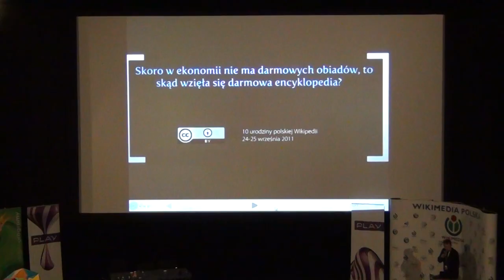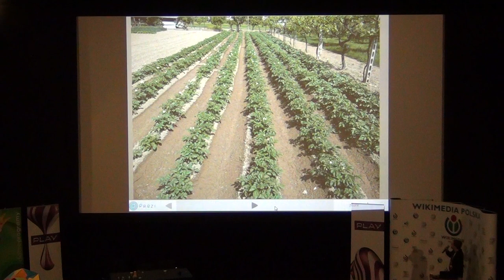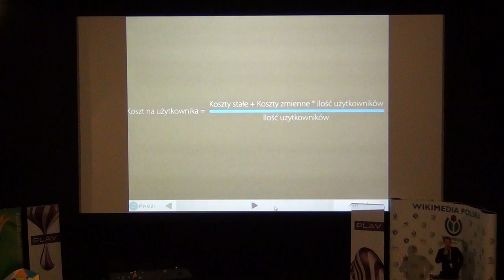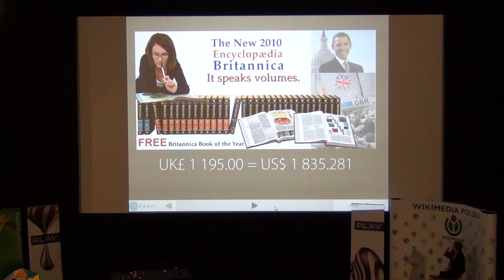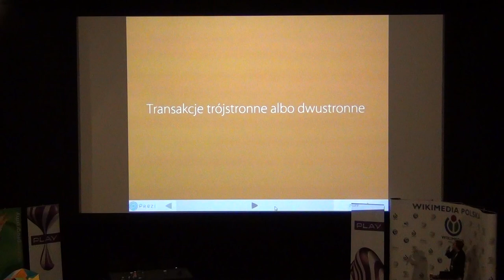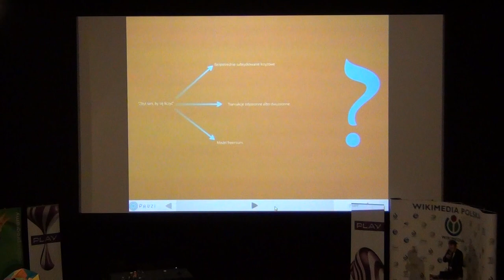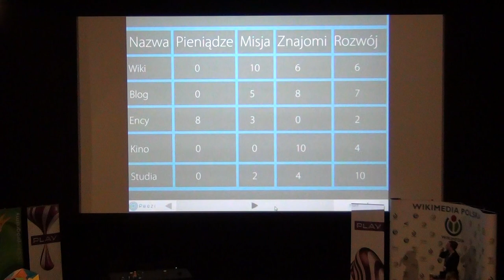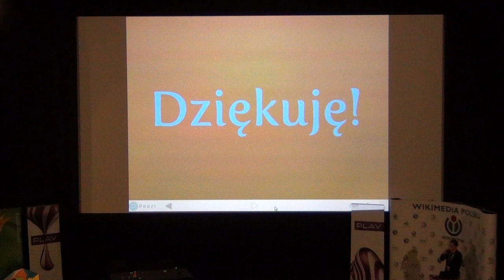Skoro w ekonomii nie ma darmowych obiadów, to skąd wzięła się darmowa encyklopedia?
Tomasz Chabinka (Wyksztalcioch)